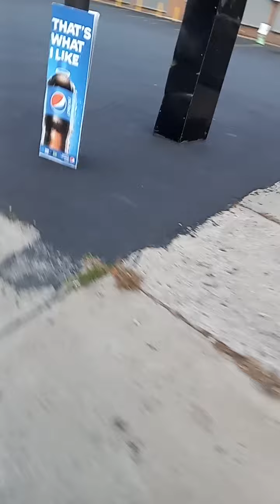In transit: Keep it spiritual!!